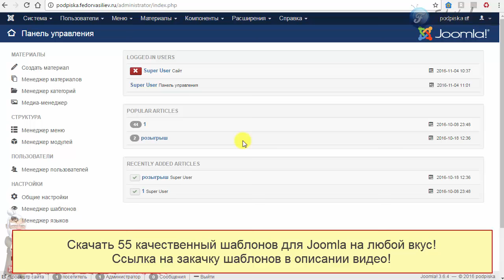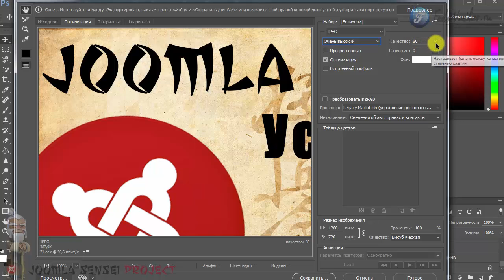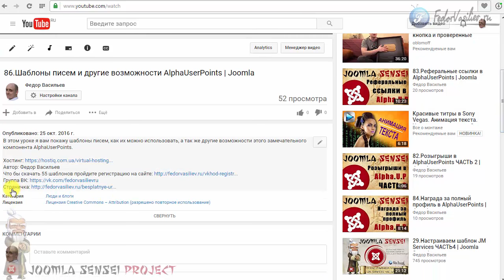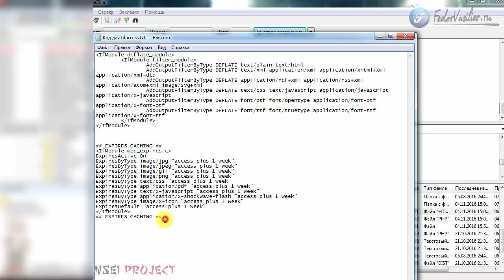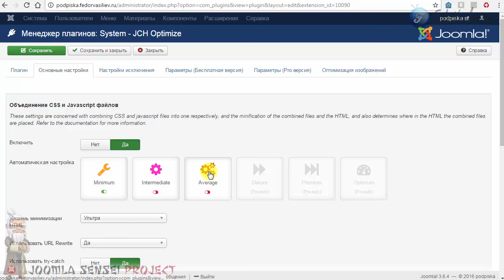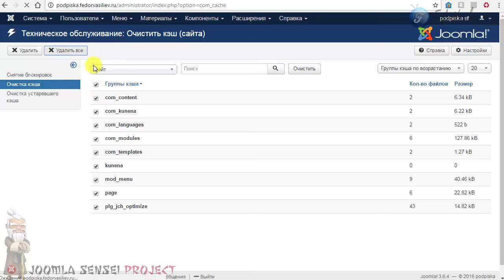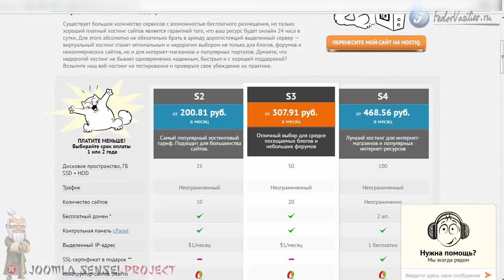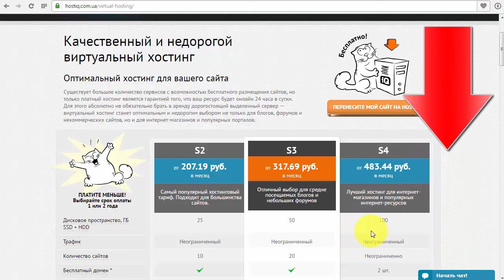87.Ускоряем сайт на Joomla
В этом важном уроке я научу вас оптимизировать сайт на  Joomla, чтобы сайт грузился быстрее в интернете! Почему это важно? Если ускорить сайт:
1. Поисковики Яндекс и Google, только за счет быстрого сайта поднимут ваши позиции в выдачи ближе к топу среди ваших конкурентов.
2.Уменьшится показатели отказов, это значит что например пользователи со слабым интернетом не уйдут с сайта, не дождавшись его загрузки. А это значит, у вас увеличится трафик в разы!
3.Увеличатся продажи!